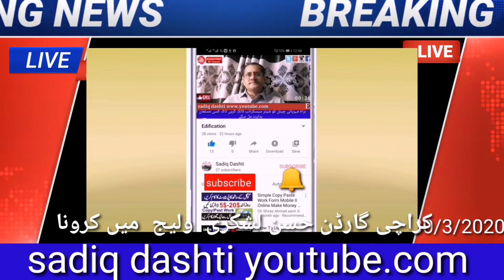حسن لشکری ولیج میں کرونا